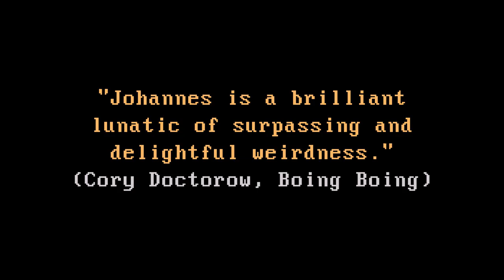Traceroute (Trailer)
Theatrical trailer for "Traceroute" (2016), voiced by Jeff Ricketts.

Artist and life-long nerd Johannes Grenzfurthner is taking us on a personal road trip from the West Coast to the East Coast of the USA, to introduce us to places and people that shaped and inspired his art and politics. Traceroute wants to chase and question the ghosts of nerddom's past, present and future. An exhilarating tour de farce into the guts of trauma, obsession and cognitive capitalism.

monochrom.at/traceroute